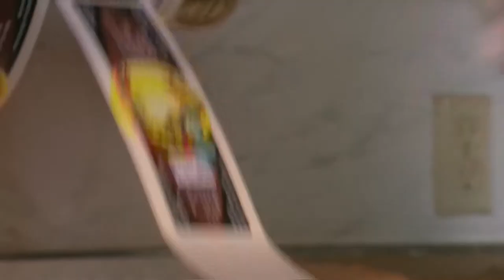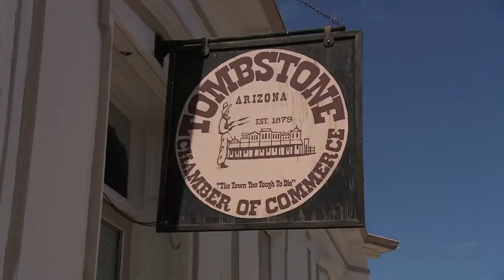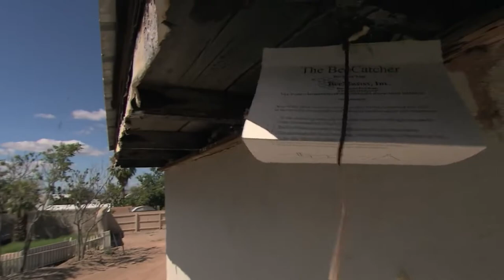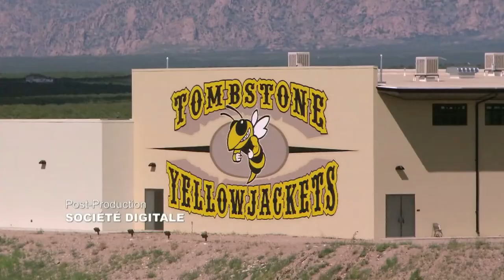Risk Takers 112 Killer Bee Removal Expert FULL LENGTH MagellanTV- Archive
Archive from the "Risk Takers" video series hosted on MagellanTV. This seems to be the only deleted episode. Video was deleted between 3/4/2021 and 4/4/2021. Hosted in original quality, without any editing on my part. I was not able to archive the description, nor the comments, so if you remember either, comment them below